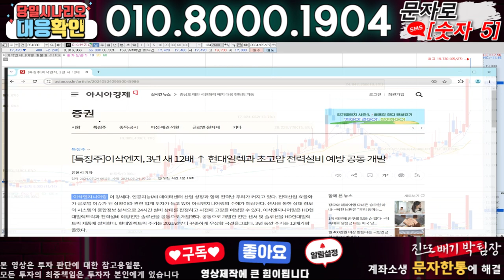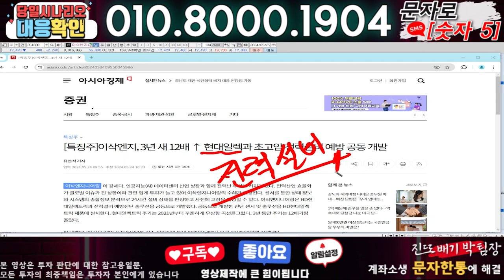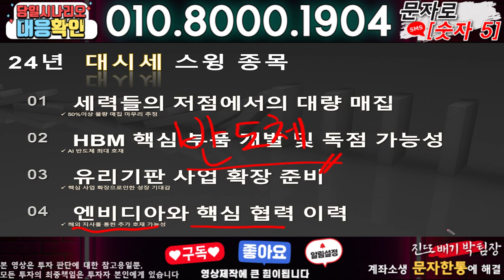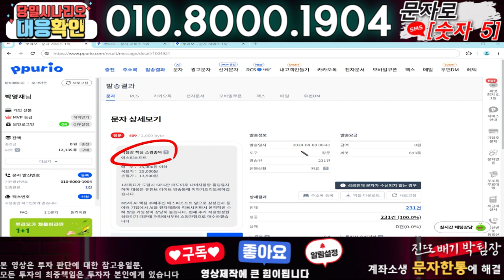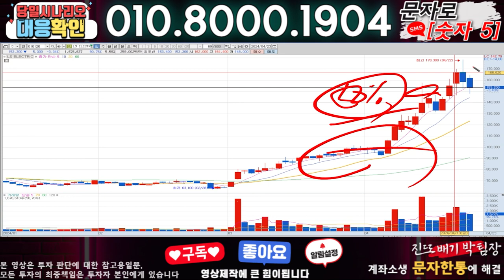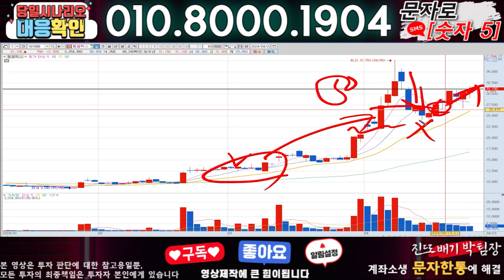이삭엔지니어링 ) 3분전 기습속보-공식입장발표!! 무슨일인가?